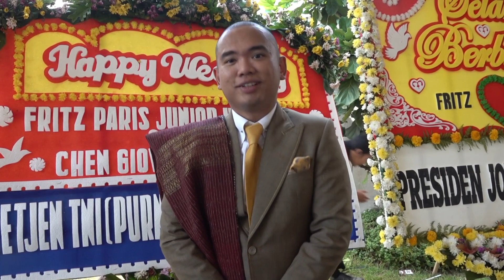Anak Hotman Frank Alexander Hutapea Tentang Prabowo: Karismanya tidak ada Lawan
Jakarta - Menteri Pertahanan Prabowo Subianto menghadiri resepsi pernikahan anak pengacara Hotman Paris Hutapea, Fritz Hutapea dan Chen Giovani di Balai Samudra Jakarta, Sabtu (16/9).

Datang mengenakan jas berwarna abu-abu dan dasi garis hitam, Prabowo disambut antusias tamu yang hadir.

Frank Alexander Hutapea, anak sulung Hotman yang juga hadir di acara tersebut mengatakan, Prabowo dengan sabar melayani permintaan salaman dan foto dari tamu undangan.

“Jadi memang terima kasih Pak Prabowo, tadi ada 2.000 tamu yang hadir berebutan untuk foto dan salaman, semua dilayani oleh Pak Prabowo. Kami sangat berterima kasih Pak Menteri datang, karena ini banyak yang datang dari daerah, Pak Prabowo sabar melayani satu-satu,” ujar Alexander.

Bagi Alexander, sosok Ketua Umum Gerindra tersebut memiliki aura kepemimpinan yang sangat kuat.

“Pak Prabowo karismanya tidak ada lawannya,” kata Alexander.

Sejumlah menteri Kabinet Indonesia juga nampak hadir yaitu Menko Perekonomian Airlangga Hartarto; Menteri Perdagangan Zulkifli Hasan; dan Menteri BUMN Erick Thohir.

Fritz Hutapea dan Chen Giovani Soetanto telah menjalani proses pemberkatan di Gereja HKBP Rawamangun, Jakarta Timur. Saat ini Fritz  mengikuti jejak ayahnya sebagai pengacara, sedangkan Giovani adalah seorang pebisnis di bidang kuliner.